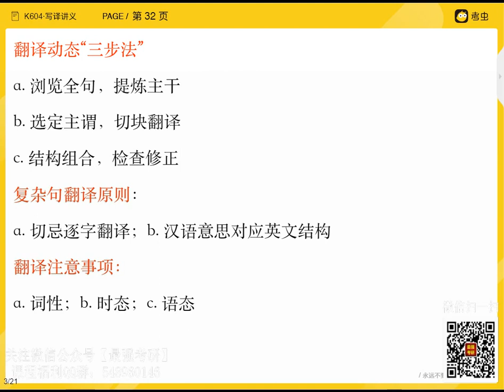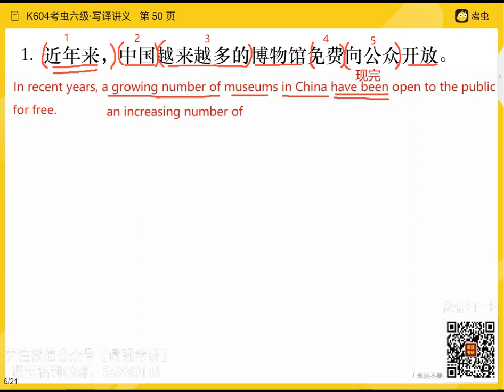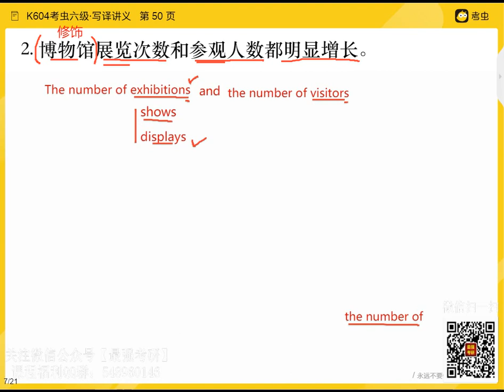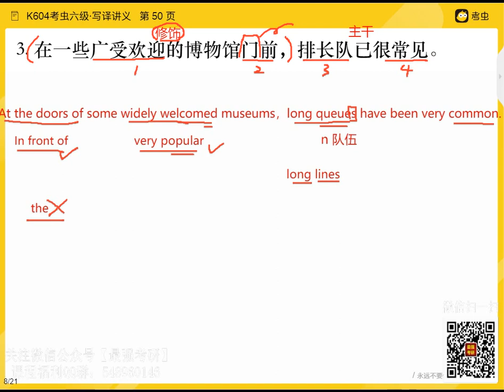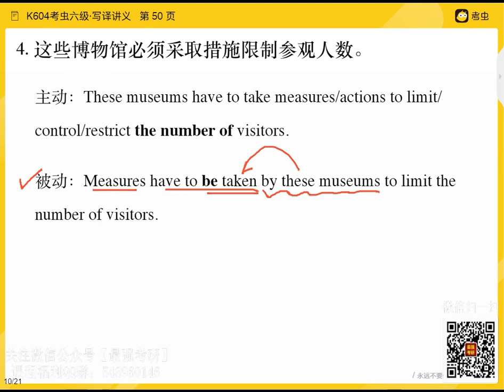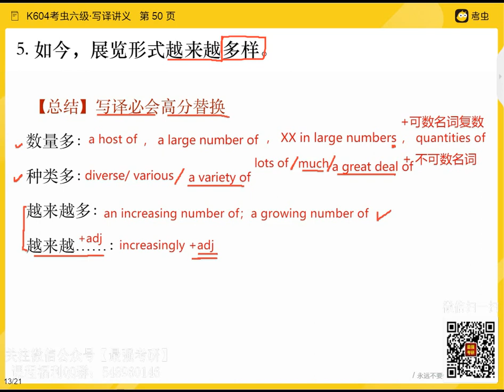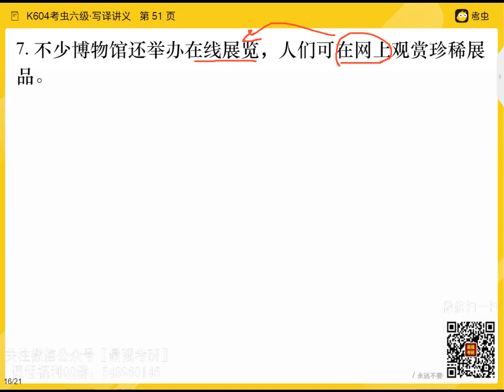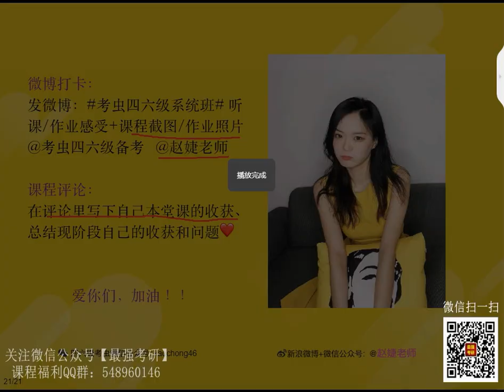英语六级翻译训练3：博物馆